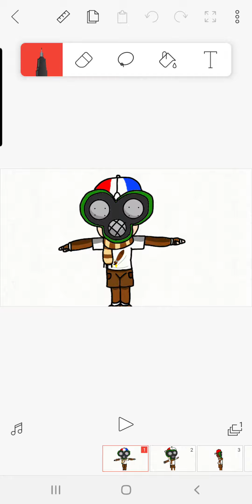he speen 1 minute extended version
ducktales theme